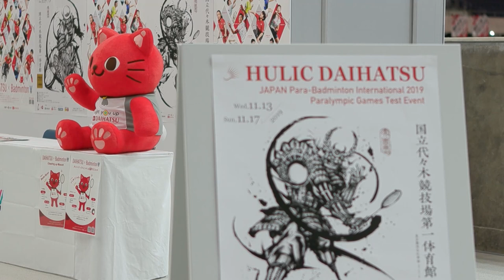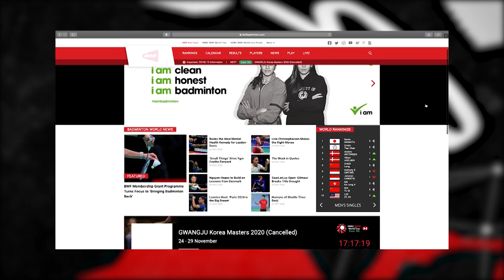Badminton Unlimited Episode 357 | Kenneth Jonassen opens up | BWF 2020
On this episode of Badminton Unlimited, we speak to Denmark head coach Kenneth Jonassen on the trials and tribulations of coaching and that too during Covid-19. Plus, get to know Japan's Para badminton rising star Daiki Kajiwara and of his bid to win a medal at the Tokyo Paralympic Games.